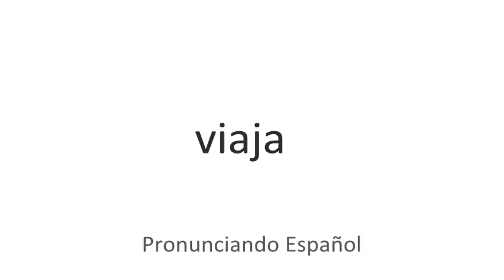Cómo se pronuncia Viaja